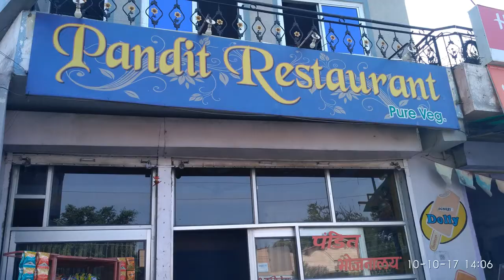Nasiyan Jain temple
The Ajmer Jain temple, also known as Soniji Ki Nasiyan, is an architecturally rich Jain temple. It was built in the late nineteenth century. The main chamber, known as the Swarna Nagari "City of Gold", has several gold-plated wooden figures, depicting several figures in the Jain religion.